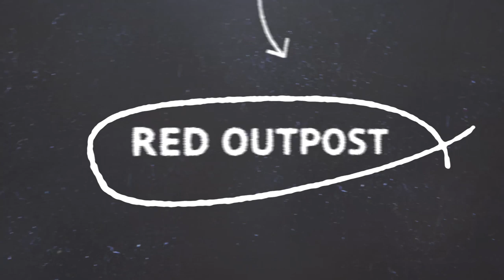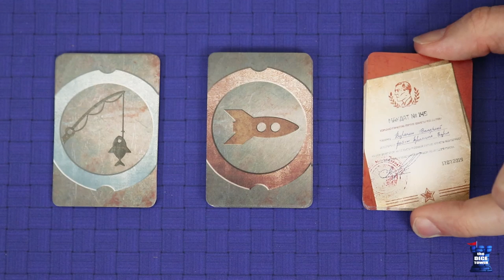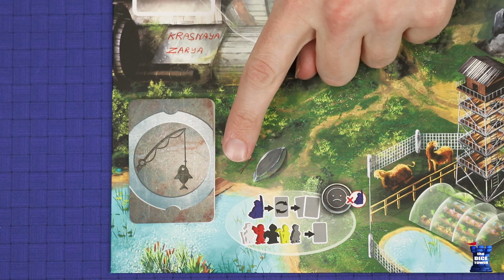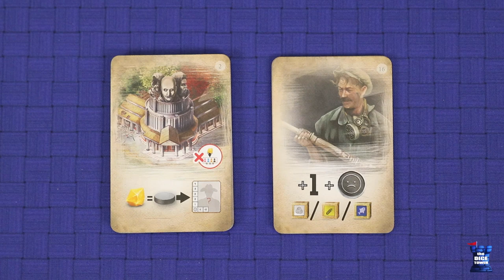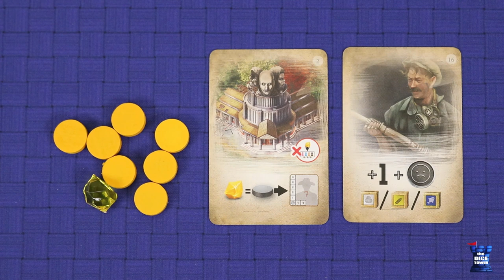Red Outpost Board Game - A Kickstarter How to Play with Stella & Tarrant.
Stella Jahja & Tarrant Falcke give you the full and concise rules for Red Outpost board game from Imperial Publishing, in The Dice Tower How to Play video series. Red Outpost is coming to Kickstarter. Game used in this video is prototype copy, so rules, art and components may not be final.